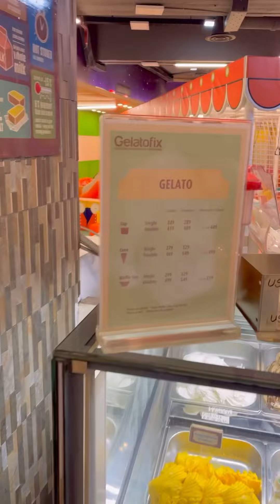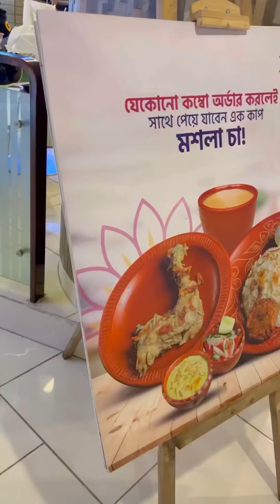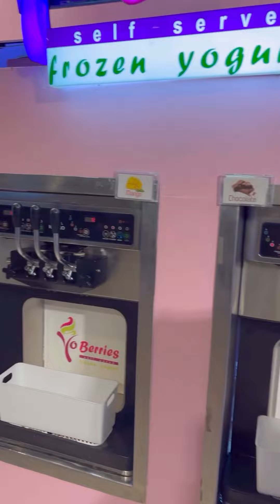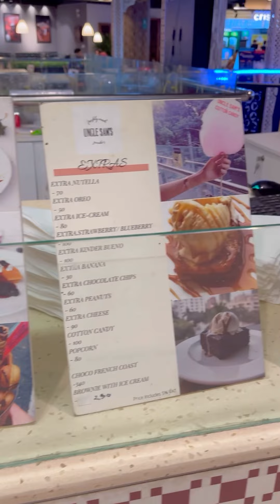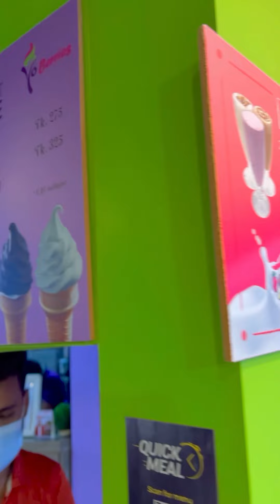লাক্সারীয়াস রেগুলার ফুড এর আসায় Chef’s Table Gulshan 2 তে গেলাম